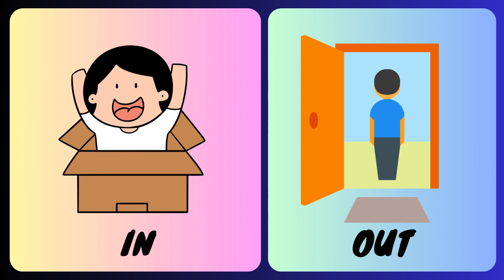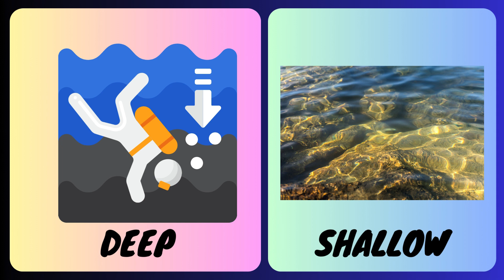Synonyms & Antonyms Adventure for Kids | Synonyms & Antonyms Edition |Opposite Words For Kids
Welcome to SoulLingo! 🌟

🔍 Explore the Wonderful World of Words with Synonyms and Antonyms!

📚 In this exciting and educational video, we take a playful journey into the realm of words with your favorite Soullingo characters! 🚀 Join us as we discover the magic of synonyms and antonyms – those amazing word pairs that add sparkle to our language!

🎉 What's Inside?

🤔 Learning Made Fun: Watch as we make learning an adventure! Engage with entertaining examples and colorful visuals that make understanding synonyms and antonyms a breeze for our young viewers.
🕹️ Interactive Games: Get ready for some wordplay! We've prepared fun and interactive games to reinforce the concepts we explore in the video. It's not just learning; it's playtime with words!
🤩 Expand Vocabulary: Help your little ones expand their vocabulary in an enjoyable and memorable way. From opposites to similar meanings, we've got it all covered!
👩‍🏫 Why Watch?

🌈 Educational Entertainment: Soullingo is dedicated to creating content that blends education with entertainment. Learning becomes a joyous experience for kids and parents alike!
🚀 Building Foundations: Understanding synonyms and antonyms is a crucial step in building a strong language foundation. Watch as your child's language skills soar to new heights!
👶 Perfect for Kids of All Ages! Whether your child is just starting to read or already a budding wordsmith, this video is tailored for all young learners!

🙏 Thank you for joining us on this word-filled adventure! Let's make learning a lifelong joy together! 🌈

❤️🧚‍♀️❤️ Considering the length of time that children spend in front of the screen, the effects of the content they follow becomes crucial to us. For this reason, as Soullingo, our contents are prepared under the supervision of a psychological counselor. Through this video, Kids can speak in English and also uplift their learning & reading skills.  ❤️🧚‍♀️❤️